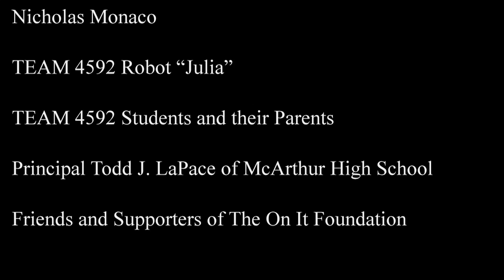The On It Foundation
The On It Foundation (in partnership with Mentors Robert Derrick - Engineering Instructor at McArthur High School and CEO Ron Callis of OneFireFly, LLC) sponsored TEAM 4592: Rookie FIRST Robotics Competition (FRC) for the 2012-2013 season.

Mission: The On It Foundation -- [Opportunities Necessary to Increase Technology] is a National 501(c)(3) public non-profit whose mission is dedicated to providing free computers and 21st century skill sets to low-income families with students in grades K-12 that receive a free or reduced school lunch, attend a public school and reside within the United States. TheOnItFoundation.org